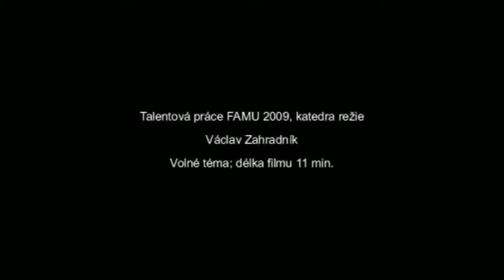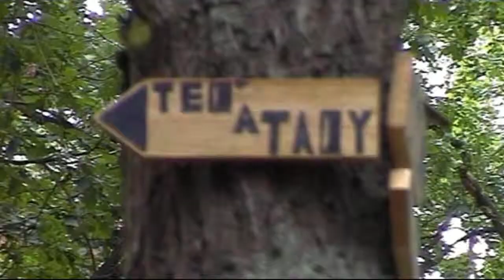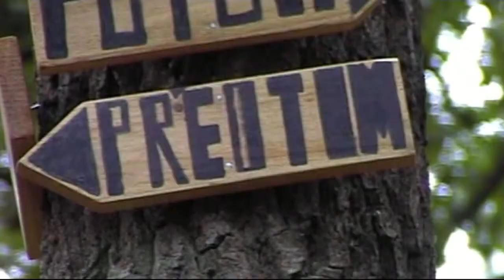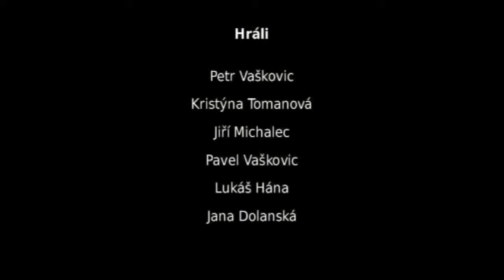Signpost upload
Rozcestník/Signpost

A short movie about finding your way to the present moment.

A man wakes up in the forest unaware of his whereabouts. After a short meditation he sets up for a journey through a mysterious forest that leads to an understanding of the present moment. On his way he learns to understand the terms in which the forest around him is built and meets typical archetypes of non-present people.

Director: Václav Zahradník
Camera operator: Jakub Drnek